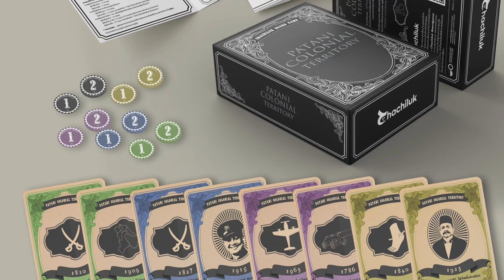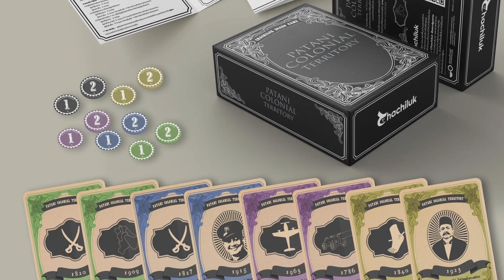ตำรวจบันนังสตา​ ยึดบอร์ดเกมปาตานี อ้างว่ากลัวหมิ่นเหม่​ผิดกฎหมาย​ จึงขอตรวจสอบ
ตำรวจบันนังสตา​ ยึดเกม​ Patani​ Colonial​ Territory​   อ้างว่ากลัวหมิ่นเหม่​ผิดกฎหมาย​ จึงขอตรวจสอบ

28 พ.ย.2565 ผู้สื่อข่าวรายงานว่า วันนี้ (28 พ.ย.) เวลาประมาณ 17.00 น. พ.ต.ท.สถาพร เหล่ามูล รอง ผกก.สภ.บันนังสตา จ.ยะลา พร้อมเจ้าหน้าที่ตำรวจและทหารเข้าตรวจยึดชุดเกมการ์ด Patani Colonial Territory จากร้านกาแฟ Life Coffee Slow Bar ในตลาดบันนังสตา ของ ฟุรกอน มะลี โดยไม่แสดงหมายค้นใดๆ ต่อเจ้าของร้าน

โดยเจ้าหน้าที่แจ้งว่า ตามที่ปรากฏข้อความทางเฟซบุ๊กที่มีผู้ใช้ชื่อว่า Chachiluk Board game ได้โพสต์แจกจ่ายการ์ดเกม Patani Colonial Territory ให้ผู้โชคดีซึ่งปรากฏชื่อร้านกาแฟ Life Coffee Slow Bar เป็นผู้ได้รับการ์ดเกมดังกล่าวด้วย เจ้าหน้าที่จึงมาตรวจสอบและสอบถามถึงเกมดังกล่าว

ฟุรกอนจึงนำเกมดังกล่าวพร้อมแผ่นพับคู่มือและเหรียญกระดาษมาแสดงแก่เจ้าหน้าที่ เจ้าหน้าที่จึงได้แจ้งให้นายฟุรกอนทราบว่า ข้อความและรูปภาพที่ปราฏในการ์ดเกมแต่ละใบนั้นอาจหมิ่นเหม่ต่อการผิดกฎหมาย จึงขอทำตรวจยึดเพื่อให้พนักงานสอบสวน สภ.บันนังสตาตรวจสอบ

สำหรับเกมการ์ดดังกล่าว เพจ Chachiluk Board game ระบุว่า การ์ดเกม "Patani Colonial Territory " จัดทำและออกแบบโดยกลุ่ม Chachiluk Boardgame เป็นโครงการ ที่ได้รับทุนสนับสนุนจาก Common School มูลนิธิคณะก้าวหน้า โดยมีเป้าหมายเพื่อส่งต่อประวัติศาสตร์ช่วงการผนวก "ราชอาณาจักร ปา ตานี" เข้ากับ "ราชอาณาจักร สยาม"

“การ์ดชุดนี้ได้รวบรวม ประวัติศาสตร์จำนวนหนึ่ง และเรื่องเล่าของคนในพื้นที่ ในรูปแบบ การ์ดเกมเพื่อเพิ่มความสนุกสนานในการเรียนรู้ และสร้างพื้นที่ การพูดคุยของผู้คนเท่านั้น” Chachiluk Board game ระบุ